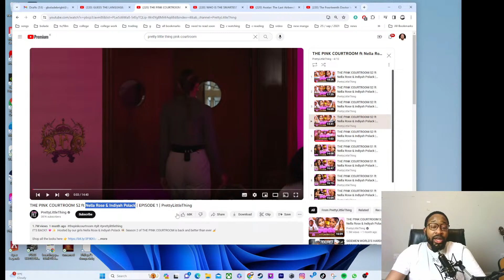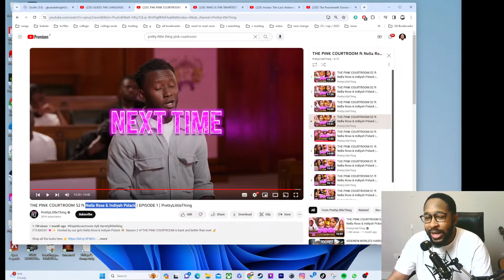Reaction to THE PINK COURTROOM S2 ft Nella Rose & Indiyah Polack | EPISODE 1 | PrettyLittleThing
The Fourteenth Doctor is Here! | BBC Children in Need 2023 | Doctor Who

GUESS THE LANGUAGE: AFRICA EDITION

WHO IS THE SMARTEST vs NIKO and DEJI

THE PINK COURTROOM S2 ft Nella Rose & Indiyah Polack | EPISODE 1 | PrettyLittleThing